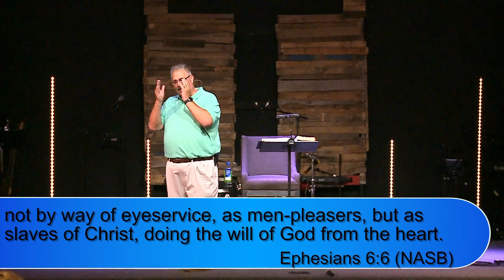Serving Christ as Servant or Master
Ephesians 6:5-9